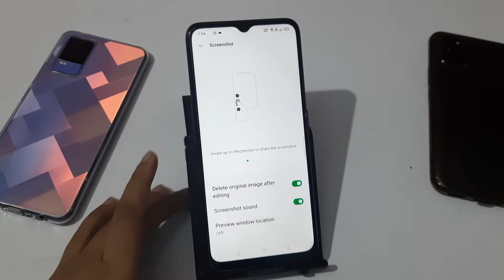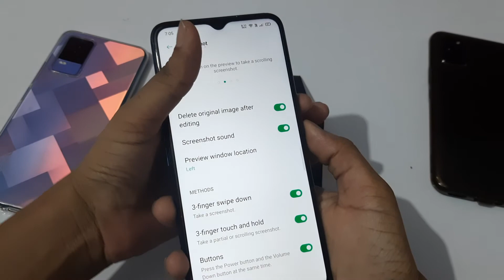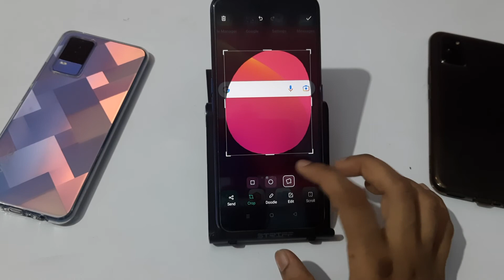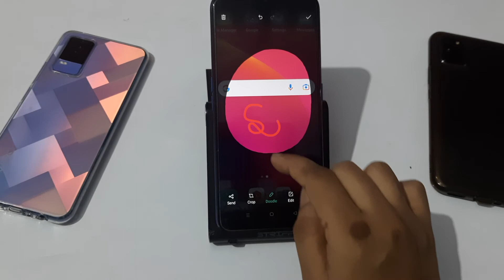Oppo A5 2020 setting| how to use screenshot|hot screenshot Kaise le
Oppo A5 2020 setting| how to use screenshot|hot screenshot Kaise le   | A to Z tips online